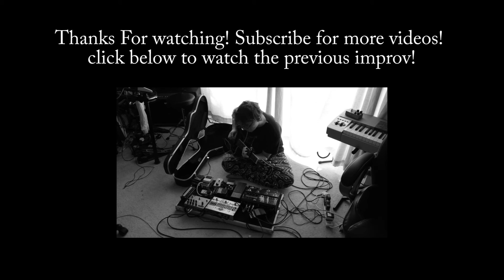Acoustic Ambient Improv #4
im using a Yamaha APX-9C with a Yamaha system 45 Piezo/Mic and Shadow SH 141 magnetic pickup installed.

Pedals

Boss RC-50 Loopstation
TC Electronic G Natural
Boss OC-3
Boss PQ-3B
Boss TU-3
Mxr Micro Amp
Boss RV-5
Behringer EM600
Nose Volume
Ehx Hog
Strymon Bigsky
Roland EV-5

Support me @

Find me @